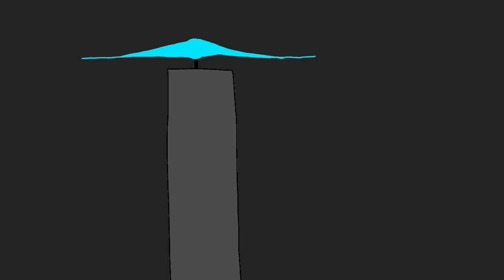Breathing meme little nightmares II